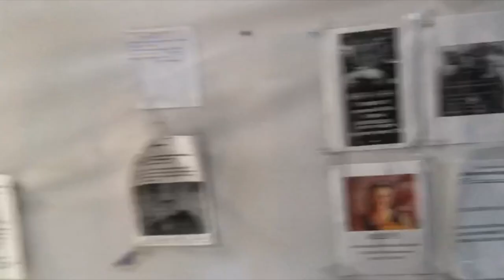Центр помощи гражданам в Мариуполе